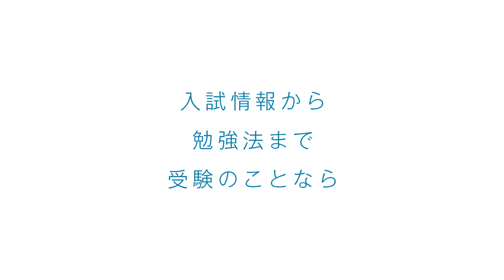【あなたは大丈夫？】難関大に合格するために必要な最低ライン〈受験トーーク〉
【入試直前パックの申込受付中】
入試までムダなく志望校に特化した対策ができる「入試直前パック」の申し込み受付中！
詳細は下記のURLから説明動画をご確認ください^ ^

直接のお申し込みは以下のURLから！

0:00 はじめに
0:43 現代文について
3:04 古文について
5:14 あと少し点数が欲しい子は？
6:38 八澤先生がやってほしいこと
7:42 数学について
11:11 解法の流れを理解するにあたって
12:33 うまくできそうにない子は？

【受験トーークへの質問投稿の方法】
全ての質問を見ているので、是非質問してください^ ^